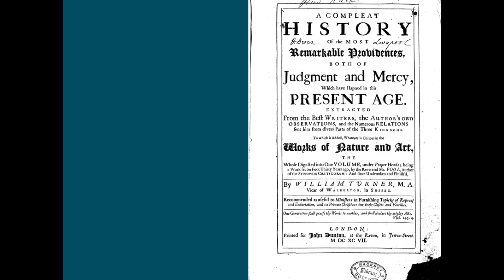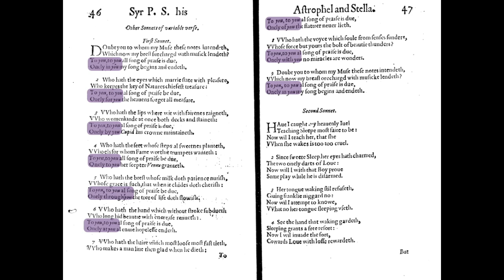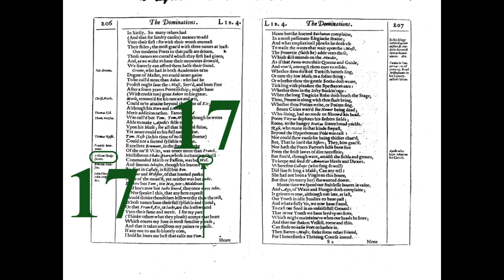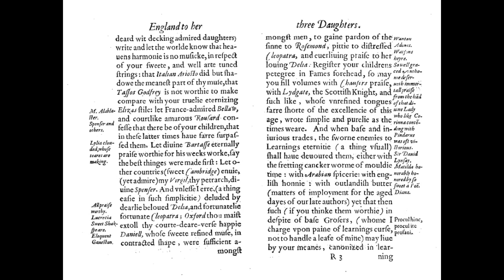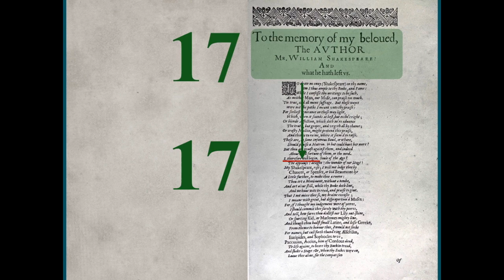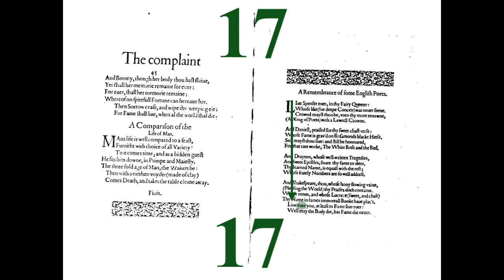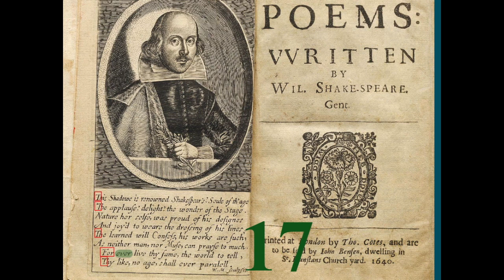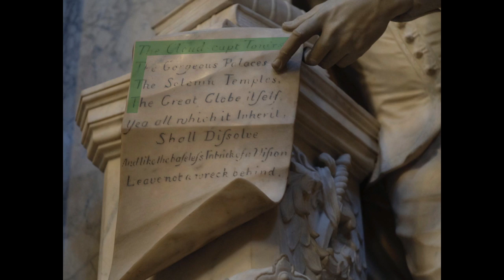Revealing the NUMBER that Unmasks SHAKESPEARE!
Scholars of the 16th and 17th centuries repeatedly used a number to identify the poet known as 'Shakespeare'.